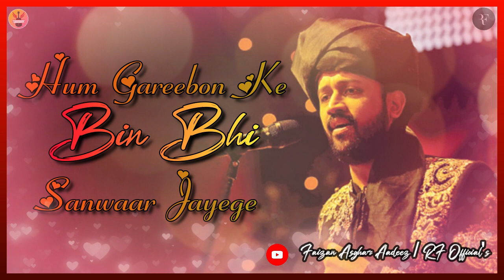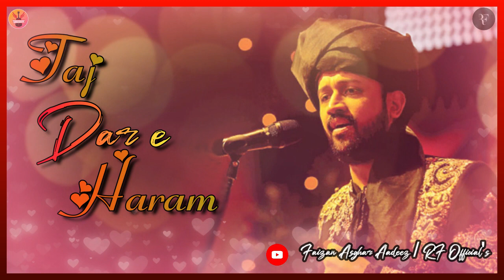Tajdar-E-Haram || Atif Aslam || Lyrics || Faizan Asghar Aadeez || RF Official's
With Out Music Vical Only
Khof-e-Tofan Hai Biliyoon Ka Hai Darr

● Lyrics ♪
Khof-e-toofan hai, bijliyon ka hai darr
Sakht mushkil hai aaqa kidhar jayen hum

Ap hi garr na lenge, hamari khabar
Hum musibat ke maaray kidhar jayenge

Tajdar-e-haram
Tajdar-e-haram